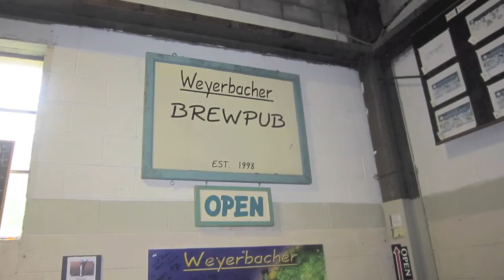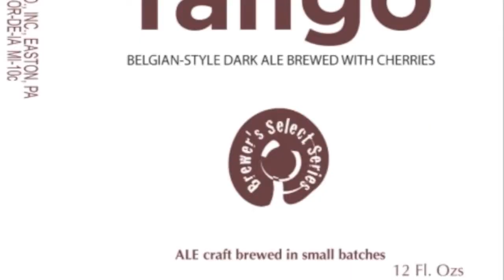Brewmaster Interview: Chris Wilson of Weyerbacher Brewing Company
On Friday, 8/10/12 my brother and I visited Weyerbacher Brewing Co. (Easton, PA) to hang out with its brewmaster Chris Wilson.

l